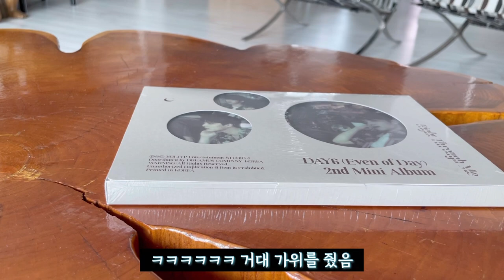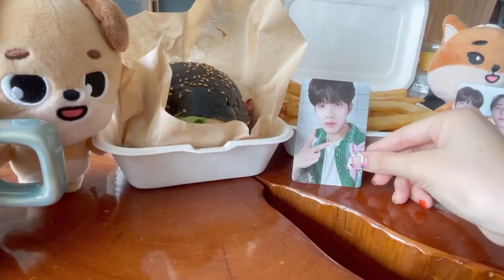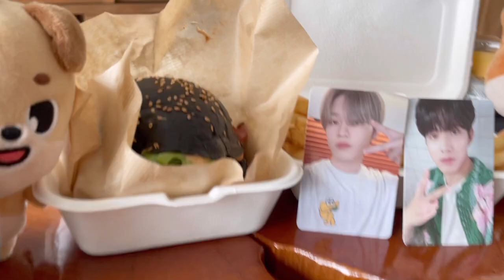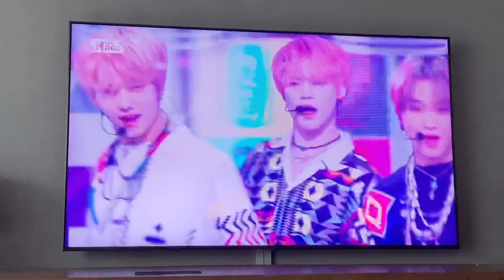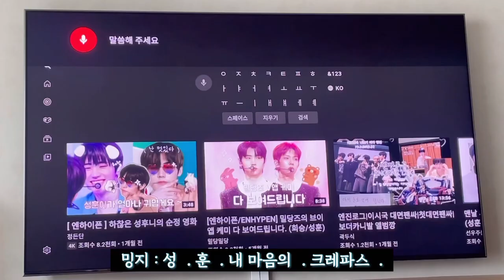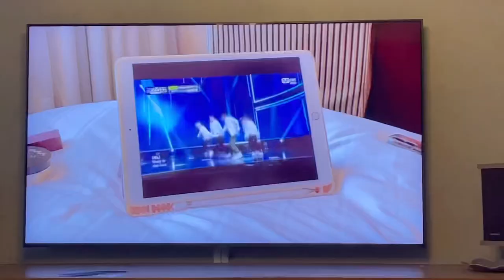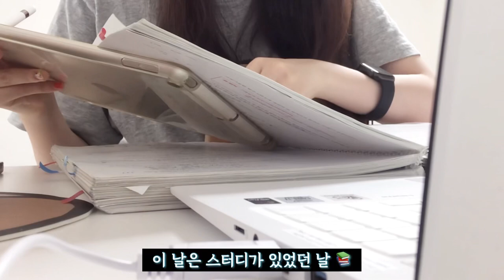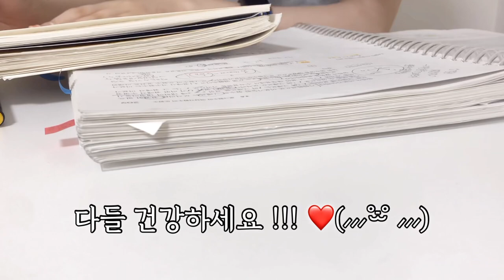[vlog] 삼림 일상 브이로그 | 친구 생일 파티 | 이오데 앨범깡 | 직캠 | 애플 워치 | 돈이 입양한 날 🐶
돈이(not my puppy) 내 통장 뚫고 지나가요

+댓글창이 수시로 막히는디 와그런지 모르겟어요 😱

🎶bgm🎶